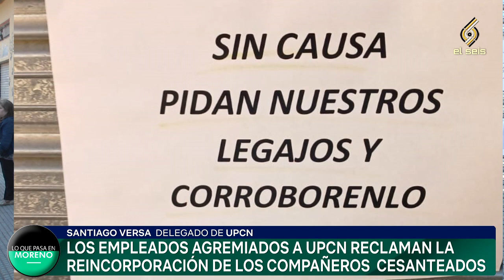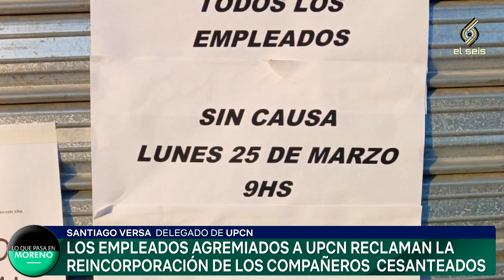PARO EN EL ANSES DE CUARTEL QUINTO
Santiago ¿Cuál es la problemática? Vemos las puertas cerradas. ¿Vos sos delegado acá de esta sucursal? ¿Cuál es la situación?

Bueno te comento, mirá, el viernes han llegado ya tres telegramas y en el día de hoy nos encontramos con que 17 compañeros no han podido fichar. Eso todo indica de que han dejado de prestar servicio en la oficina. Es por eso que hemos tomado esta medida de fuerza, acompañados con los sindicatos, compañeros, organizaciones sociales y vecinos para pedir la restitución de los compañeros, que fue totalmente arbitrario, injusto, la medida.

Te hago varias preguntas que tienen que ver, primero con los despedidos. ¿Son contratados? ¿son personal de planta del ministerio?

Nosotros somos contratados. Nuestro contrato vencía en diciembre de 2024. Es por eso que todavía teníamos contrato y que no se ha cumplido. Digamos ha sido renovado. Incluso antes de esta gestión, que fue en noviembre del 2023.

 ¿Cuántos trabajadores tiene esta sucursal de este lugar?

Este lugar tiene 20 trabajadores de anses y tiene dos compañeros de renaper. Incluso antes de que todo esto pasara, en diciembre, han despedido a tres compañeros de renaper también sin previo aviso y de forma injustificada.

¿Esto impide el normal funcionamiento del lugar o se puede trabajar igual?

Totalmente impide cualquier tipo de acción digamos, porque no hay manera de que tres personas que han quedado, que somos los delegados por el momento, de atender a un caudal de gente que va de 300 a 350 personas por día. Estamos totalmente afligidos y pedimos por favor el reintegro de nuestros compañeros.

¿Cuáles son las principales actividades o trámites que llevan adelante ustedes Acá en este lugar?

 Bueno en este lugar se inicia o como la mayoría sabe estamos desde el inicio de la persona, hasta su fallecimiento. Eso quiere decir que estamos en el embarazo, estamos cuando lo acompañamos en el colegio, cuando tienen que tener una pensión, o cuando se tienen que jubilar. De hecho, cuando fallecen, existe una posibilidad de hacer una pensión por fallecimiento. O sea que el anses es muy importante la vida de cada argentino, porque brinda sostén y derecho a cada uno de los argentinos, como digo

Y ustedes los responsables del lugar, ¿Qué les han dicho?

Totalmente mudos. No hay respuesta. Nadie sabe nada. Todos se echan la pelota. Te da una decisión del estado. Fue una decisión del organismo. O sea, todavía no nos han dicho nada y se son terriblemente… Cómo decirlo: para no sonar mal. No quiero sonar mal.

¿Es personal de planta? ¿Personal contratado también? ¿O hay gente que está trabajando en el anses desde hace mucho?

Gente de 15 años de planta también. Buscando excusas baratas digamos. A una compañera, he tenido la información que por una justificación médica, que tuvo 30 días de licencia, la echaron. Cuando vos entrás a los archivos de que por qué fue que se tomó esa licencia, es porque le había donado un órgano al hermano. Entonces hay un nivel de persecución terrible que no solo nos acata a nosotros, sino que gente con mucha antigüedad en el organismo. no es solo porque somos nuevos.

¿Conocés al responsable del área acá de la zona de Moreno el nombre apellido?

¿En qué sentido?

Y para saber cuál es la situación del por qué los echan. Si va a seguir abierto el lugar.

Mirá, esto depende suma y exclusivamente de anses nacional. Esto es una decisión de desde allá arriba. No tiene que ver con la regional, ni con red. Esto es una decisión que viene del gobierno de Javier Milei.

¿Y desde cuándo están contratados ustedes?

Nosotros vamos ya trabajando un año y un mes en el organismo.

¿Desde que se abrió acá?

Desde que se abrió en febrero de 2023. Ya hemos atendido más de 50,000 personas y tenemos un promedio por día, de 300 a 350 personas que vienen acá. Obviamente a querer tener sus derechos

La medida de fuerza de hoy es no abrir. ¿Y después Cómo sigue esto?

Seguirá así hasta que haya una respuesta del organismo, de que reincorporen a los compañeros. Sinó tomaríamos medidas mucho más extremas. Hoy es una asamblea  con los vecinos. Pero bueno, tomaremos las herramientas necesarias para que esto se revierta.

Es decir que es por tiempo indeterminado hasta que esto se solucione este lugar va a permanecer cerrado.

Así es. Estamos en lucha hasta que esto revierta. No solo por nosotros y nuestra situación, sino que entendemos el valor que tiene la oficina para la comunidad. Es una comunidad muy grande y una comunidad que cuenta más de 38 barrios populares, con lo que todo eso influye. Son gente muy carenciada.